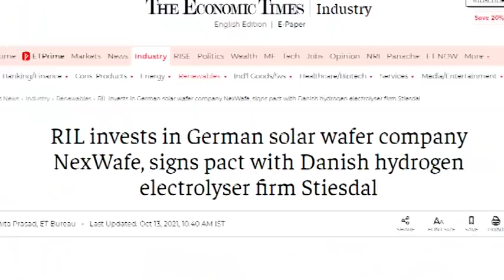Reliance New Energy Solar, Denmark's Stiesdal sign pact on tech development, manufacturing HydroGen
Reliance New Energy Solar Ltd (RNESL), a wholly-owned subsidiary of Reliance Industries Ltd (RIL), and Denmark-based Stiesdal A/S (Stiesdal) signed a cooperation agreement for technology development and manufacturing of Stiesdal’s hydrogen electrolyzers in India.
The agreement was signed during a state visit of Denmark to India and announced in the presence of Narendra Modi, Prime Minister of India and Mette Frederiksen, Prime Minister of Denmark,
Stiesdal is founded by Henrik Stiesdal, a wind power pioneer and leading thought leader in the global renewable industry. Stiesdal is engaged in developing and commercialising several technologies to counter the climate crisis.
The new technology for hydrogen electrolyzers has the potential to deliver significant cost reduction compared to currently available technologies thereby paving the way for rapid decarbonization and commercialization of affordable Green Hydrogen – a key enabler in achieving India’s green energy transition.
Mukesh Ambani, chairman of RIL, had announced ambitious plans of setting up a giga factory for manufacturing of hydrogen electrolyzers in Jamnagar, Gujarat. Through this agreement, RNESL and Stiesdal will combine their strengths and capabilities and collaborate to further advance the technology development of HydroGen Electrolyzers and scale it up to set up manufacturing facilities.
As part of this agreement, RNESL and Stiesdal have also agreed to extend their collaboration to the development and implementation of other path-breaking climate change technologies which include offshore wind energy, next-generation fuel cells for conversion of hydrogen to electricity for mobile and static electricity generation, long-duration energy storage and production of carbon-negative fuels.
Speaking after signing the agreement, Ambani said, "We at Reliance see this cooperation agreement with Stiesdal as yet another opportunity to implement our philosophy of “Caring for the Planet” and “Caring for the People”. It is an important step towards fulfilling our commitment to accelerate India’s transition to green energy benefitting from our vast solar energy sources and scaling up innovative and leading technologies to meet this objective. We aim to leverage Stiesdal’s impressive portfolio of climate technologies to serve the Indian market and work together to make this portfolio a global pacesetter."
Reliance is committed to making the greatest contribution to the National Hydrogen Mission announced by our Hon’ble Prime Minister Mr Narendra Modi on Independence Day this year. Our vision is to put India on the global hydrogen map and fulfil the developmental aspirations of 1.35 billion Indians," Ambani said.
Hital Meswani, executive director of RIL, said, "Reliance is committed to realising its stated ambitions in new energy and accelerating the technology development and scale-up of world-leading technologies. We welcome Stiesdal as our partner and look forward to working together to achieve our goals."
As a company, we are committed to the fight against climate change, seeking to deliver the largest possible impact in the shortest possible time."
"For us, there could be no greater impact than seeing our technology scaled up for use in the world’s largest democracy. Production of low-cost hydrogen is a vital strategic element of the green transition in India and the world, and Reliance Industries have the reach and capability to ramp up electrolyzer production to the required levels," Stiesdal said.
The hydrogen electrolyzer technology is developed by Stiesdal PtX Technologies. It is an effective technology for green hydrogen production at a game-changing cost level. The hydrogen electrolyzer benefits from a combination of innovative solutions and a thoroughly industrialized approach to product design and achieving maximum economies of scale in both the output from the electrolyzer unit as well as mass production of the electrolyzer itself.